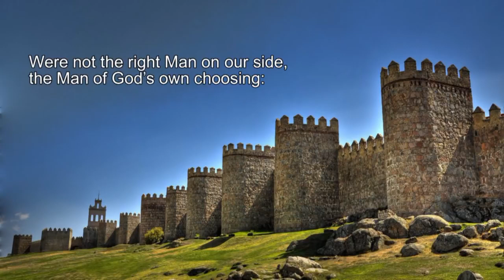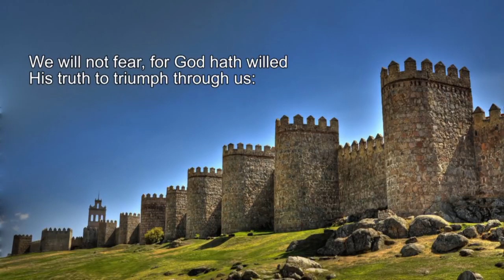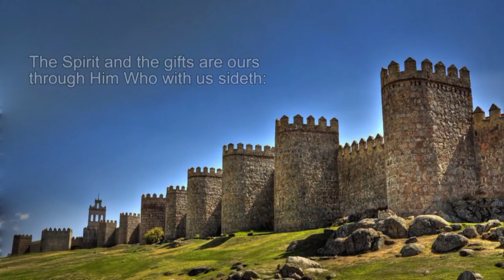A Mighty Fortress is our God Christian Hymns with Lyrics Choir Martin Luther